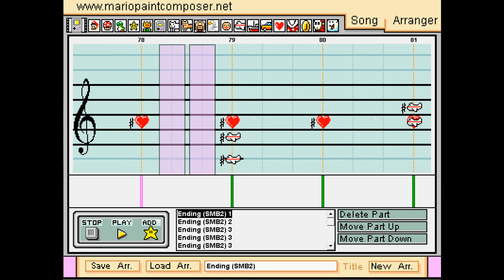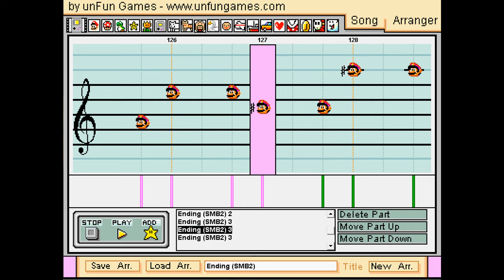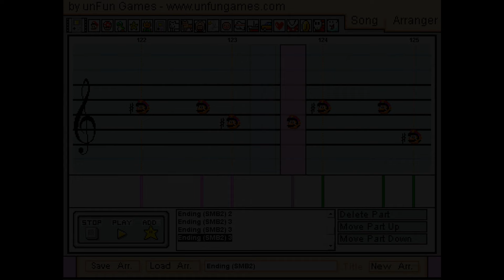Ending - Super Mario Bros. 2 - Mario Paint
The ending credits theme from Super Mario Bros. 2 done in Mario Paint Composer.